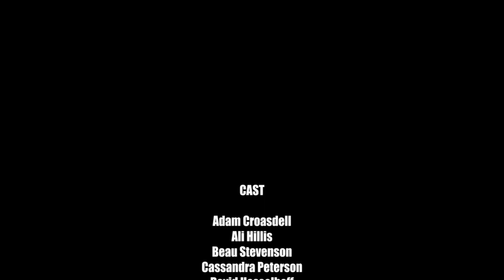Beating Spaceland Easter Egg as Willard Wyler ft.ProGamerFob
I'm 18 and I make videos on Call of Duty, Rainbow Six Siege, Minecraft, and many other games.

                             🔥Social Medias 🔥